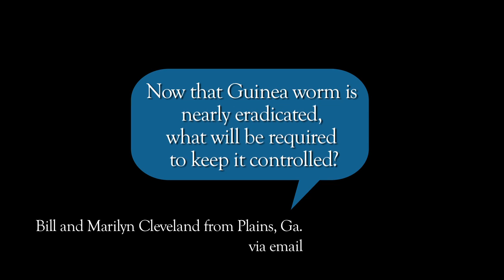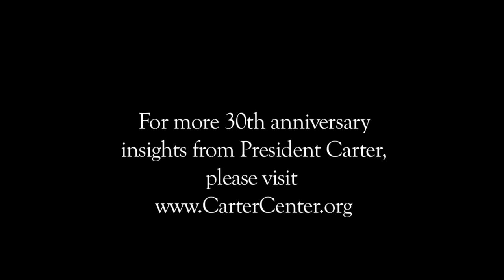Ask President Carter: What's next for Guinea worm eradication? (Carter Center)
Former U.S. President and Carter Center Founder Jimmy Carter is answering questions from the public via Facebook, Twitter, and the Carter Center's website starting Oct. 19, 2012, as part of a year-long commemoration of the Center's 30th anniversary waging peace and fighting disease worldwide.